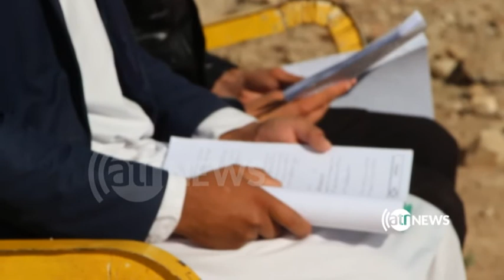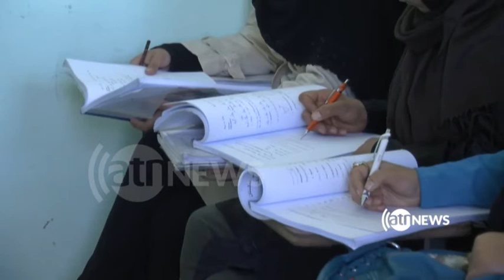به‌روز نبودن نصاب درسی اکثر رشته تحصیلی در دانشگاه هرات